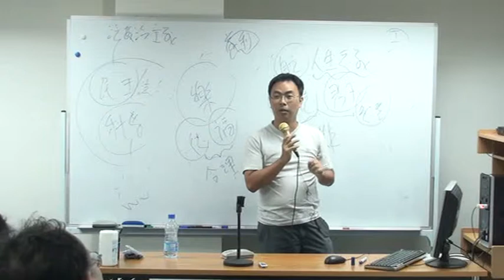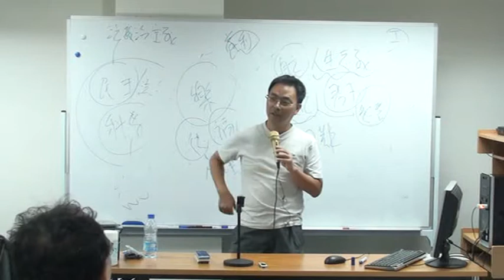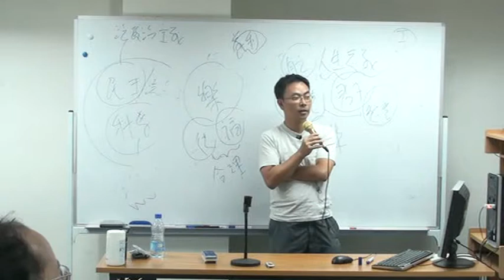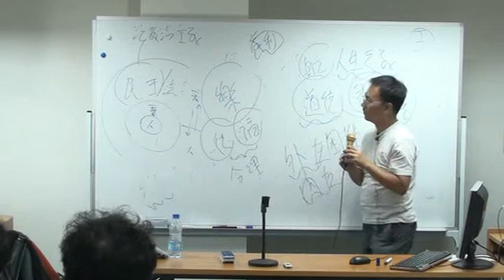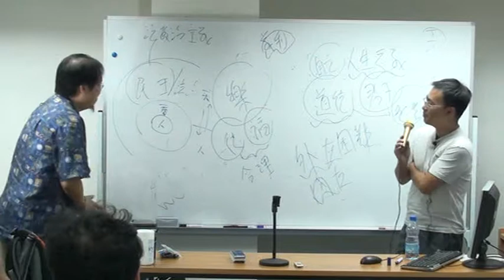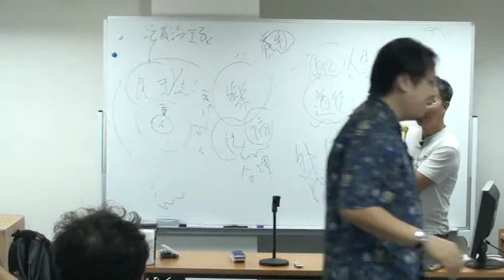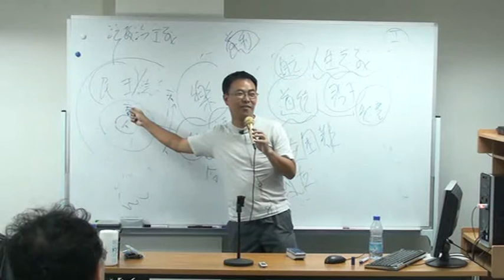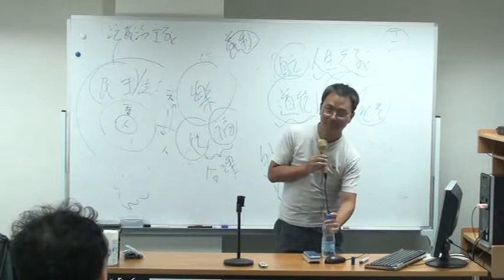梁光耀博士主講：論儒家思想現代化09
二ＯＯ九年度夏季中西人文文化學術活動
香港人文哲學會主辦
中西哲學講座（系列二十）
第三講
講題：論儒家思想現代化
講者：梁光耀博士（香港大學專業進修學院講師）
日期：2009年7月18日星期六
時間：下午3時至5時